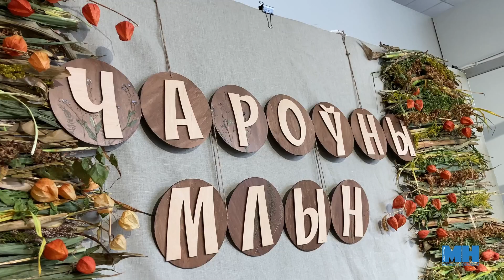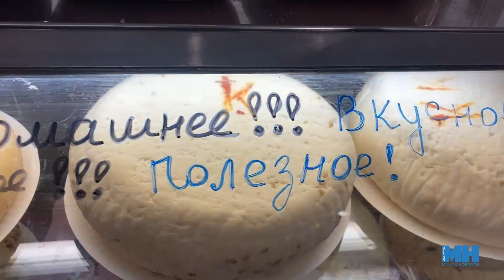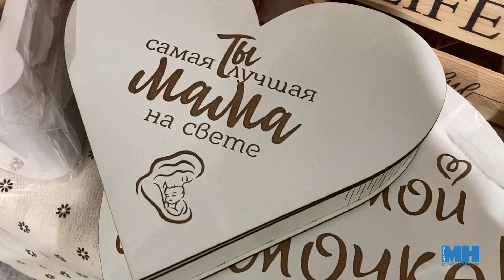ДЛЯ ВСЕХ ПОКЛОННИКОВ HANDMADE || Выставка авторских изделий «Чароўны млын» || Что там можно купить?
Млын – это выставка изделий ручной работы, которую отличает особая атмосфера душевности и разнообразие направлений творчества. Выставка проводится 3 раза в год: осенью, зимой и весной.
Осенний демонстрирует богатые коллекции авторских украшений и одежды, керамики, предметов интерьера.